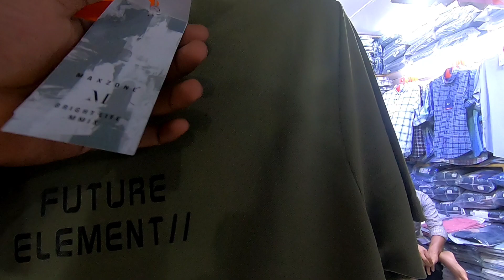Dimapur Hongkong Market | Nagaland Super Market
Dimapur Hongkong Market